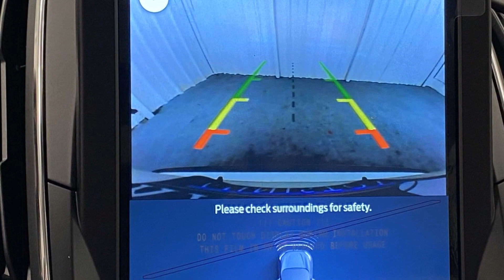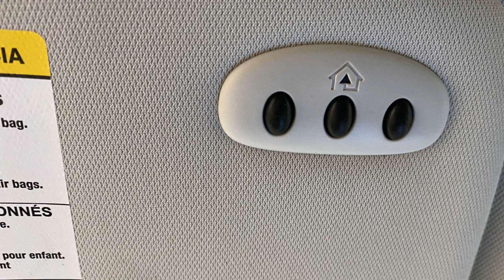2024 Ford Edge Titanium Anniston, Gadsden, Heflin, Oxford, Birmingham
2024 Ford Edge Titanium 2FMPK4K91RBB07285 Video